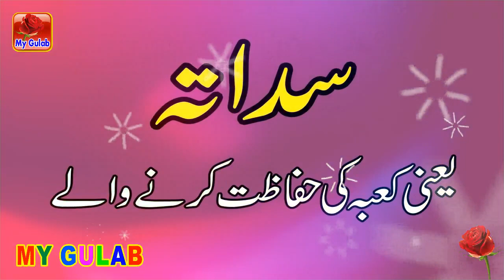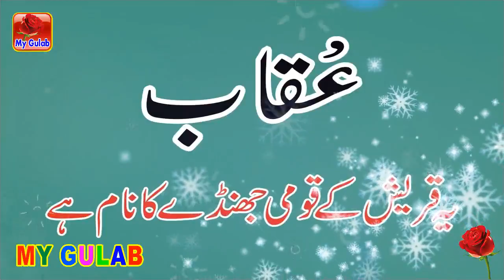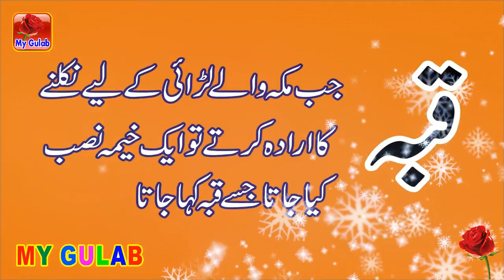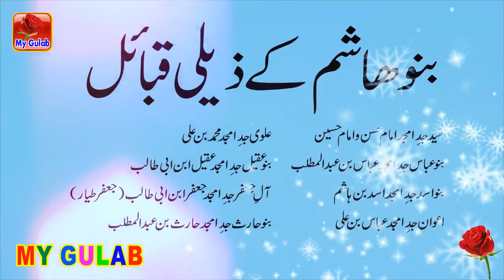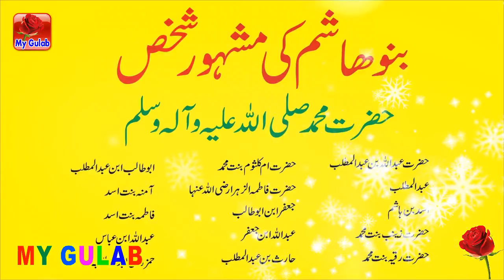History Banu Hashim And Quraysh Tribes || Arab Cast History in Urdu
Banu Hashim is one of the clans of the Quraysh tribe, and is an Adnanite tribe. ... It was into the House 'Abd al-Muttalib of Banu Hashim of Quraysh that Muhammad was born. At the age of 40, his establishment of Islam set him at odds with the established powers in Mecca

Urdu Documentary,
urdu documentary,
urdu literature,
urdu documentary,
History banu hashim Tribes,
History banu Quraysh Tribes,

my gulab
#92 plus